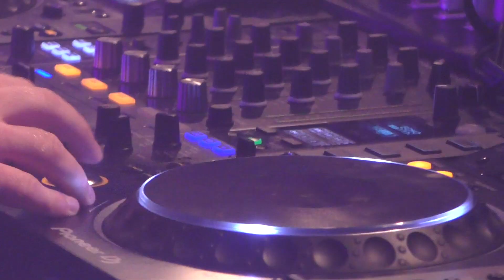Dølle fredag aften 2018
Se her klip fra fredag aften mange bands der spillede i teltene på Dølle. Se meget mere på Lokalkanalen i næste uge.